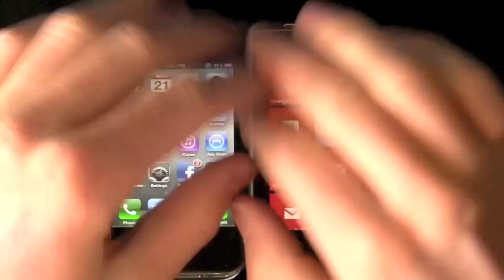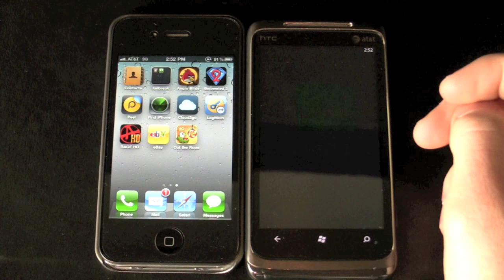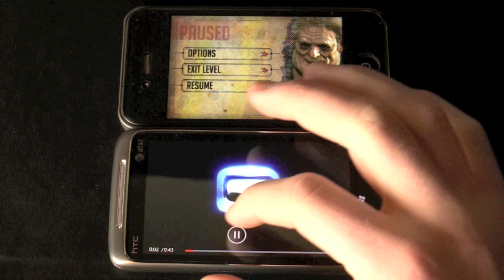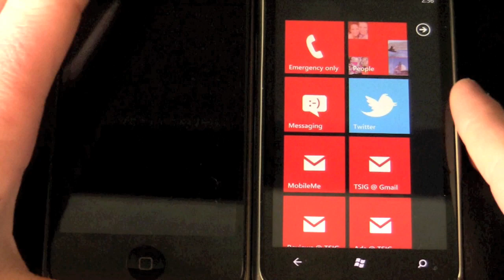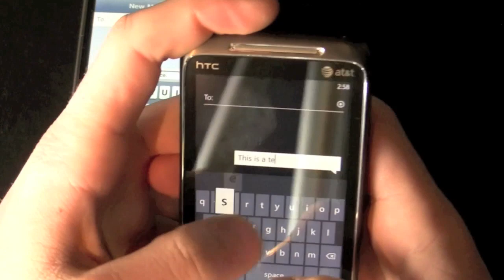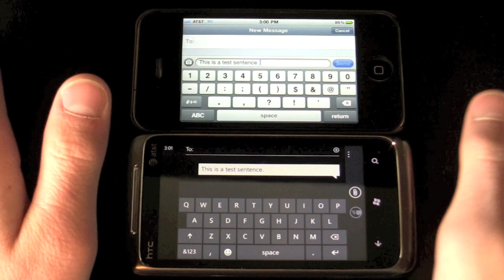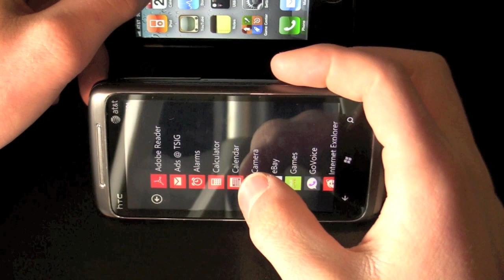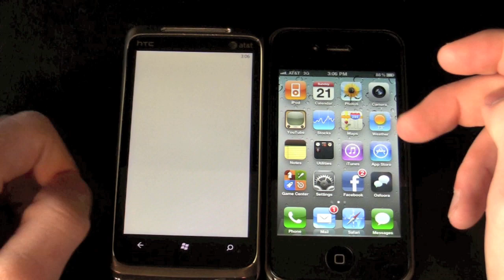iOS vs. Windows Phone 7 (Part 2)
The third part will be coming in the next few days.